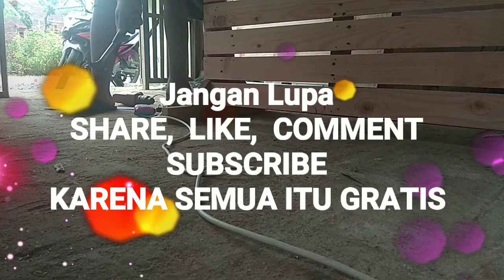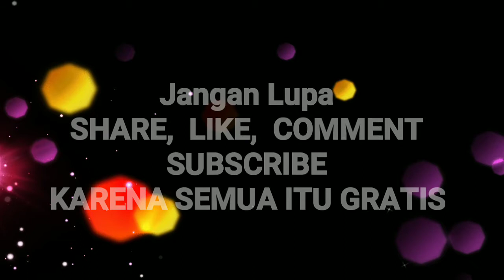Membuat Dekorasi Pernikahan Menggunakan Kayu Jati Belanda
Memanfaatkan kayu jati Belanda dengan model yang sederhana dengan dana yang bisa ditekan membuat dekorasi ini laris manis dipasaran. bahkan tidak sedikit even besar juga masih menggunakan dekorasi jenis ini. Pokoknya sepanjang masa, apalagi ini akan menguntungkan pelaku bisnis.